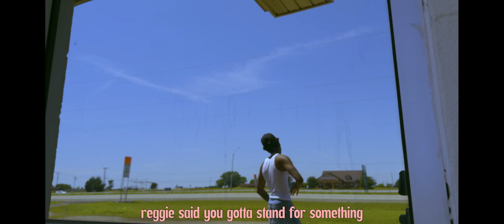Nines Aoba - First Hand Cannon music video